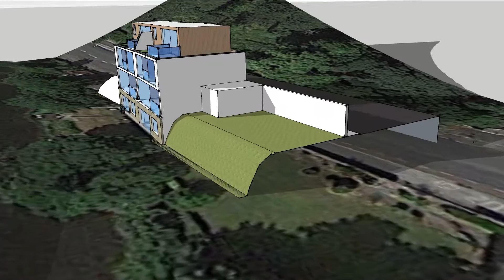Swan Lake Extension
2nd floor extension to 2 riverside modern houses in Chapilizod, Dublin 8